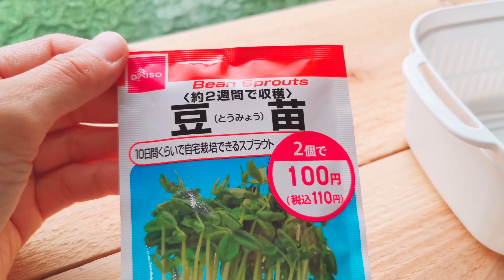【子供と一緒に】ダイソーの豆苗プランターで子供と一緒に育ててみたよ🌱初心者でもできた✨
ダイソーで見つけた
豆苗プランター！！

三女さんと一緒にやったら
その日から毎日
お世話してくれるようになりました。

あれから２週間
ぐんぐん伸びて✨✨

サボテンも何でも枯らしてしまう
こんなぽんこつでも
見事に育ちました♥

これは三女さんの
豆苗に対する愛かな？

私なんて…と諦めていたあなた！！

豆苗！！

豆苗がすごすぎます✧◝(⁰▿⁰)◜✧